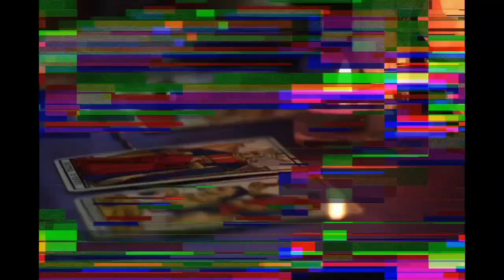Leucippe & Clitophon: An Exploration with Professor Tim Whitmarsh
Basic Texts for Study:

The Representation of Slavery in the Greek Novel: Resistance and Appropriation by William Owens

Collected Ancient Greek Novels, edited by B.P. Reardon

Narrative & Identity in the Ancient Greek Novel: Returning Romance by Tim Whitmarsh

WABT is produced by Jason A   @SobekLOTFC
Tip Jar: